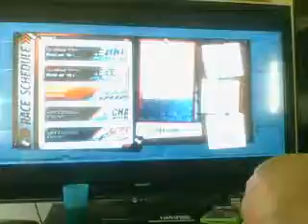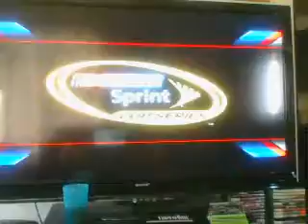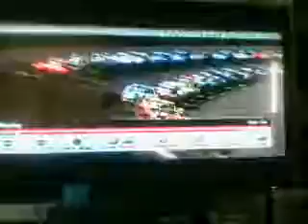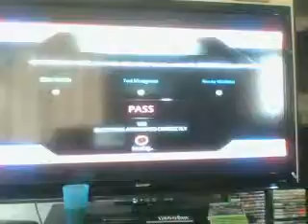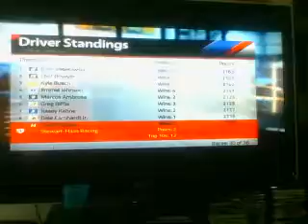NASCAR 14 Race 30:Hollywood Casino 400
Marcos Ambrose...master of Tokyo Drift. Hm...I wonder if he recently played a Need For Speed game *wink*